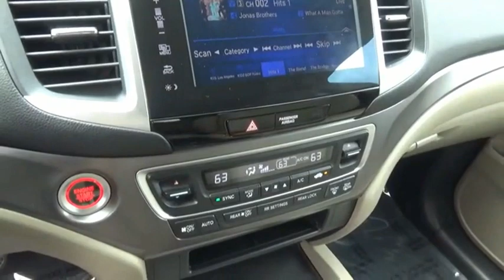2016 Honda Pilot EX Used H50978A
CARFAX One-Owner. Clean CARFAX. White Diamond Pearl 2016 Honda Pilot EX AWD 6-Speed Automatic 3.5L V6 24V SOHC i-VTEC Pilot EX, 4D Sport Utility, 3.5L V6 24V SOHC i-VTEC, 6-Speed Automatic, AWD, White Diamond Pearl, Beige w/Perforated Leather-Trimmed Seats.Recent Arrival! 18/26 City/Highway MPGAwards: * ALG Residual Value Awards, Residual Value Awards * 2016 KBB.com Best Buy Awards Finalist * 2016 KBB.com Best Buy Awards * 2016 KBB.com 16 Best Family Cars * 2016 KBB.com Brand Image AwardsKelley Blue Book Brand Image Awards are based on the Brand Watch(tm) study from Kelley Blue Book Market Intelligence. Award calculated among non-luxury shoppers.  Kelley Blue Book is a registered trademark of Kelley Blue Book Co., Inc.The Johnson City Way.Reviews: * The Pilot's interior is versatile, with roomy rear seats; no shortage of clever storage solutions; ride is smooth and compliant in most conditions; better fuel economy than rivals; all-wheel-drive system handles poor weather with ease; high-tech safety features are available on most trims. Source: Edmunds